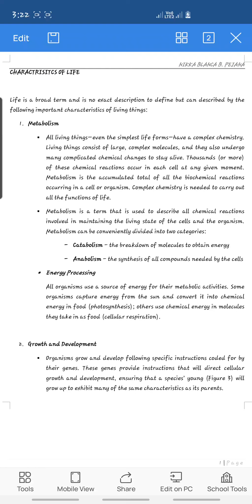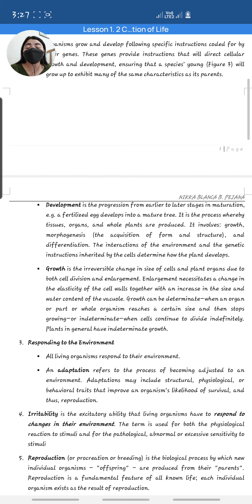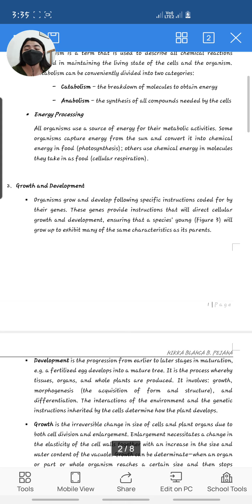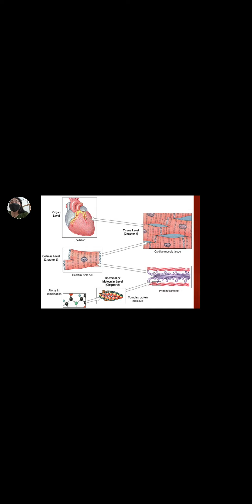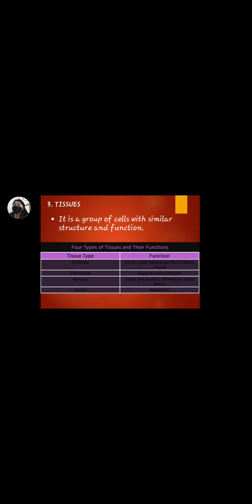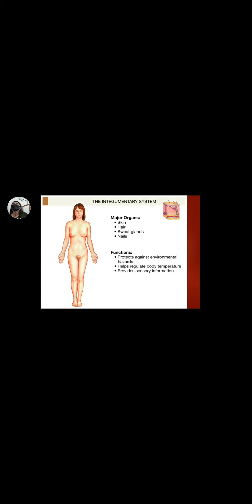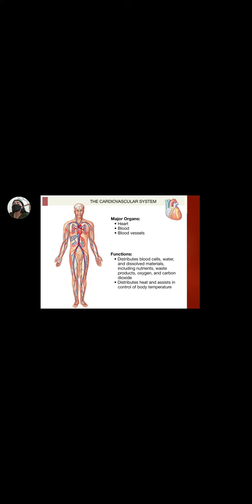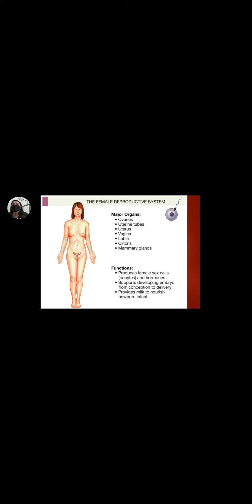LESSON 3 CHARACTERISTICS OF LIFE and LEVELS OF ORGANIZATION / MID1A,BSED3,BSED2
ZOOLOGY,CELL BIOLOGY, GENETICS